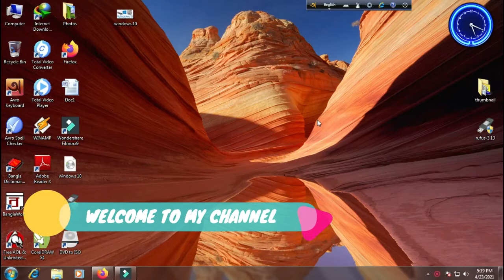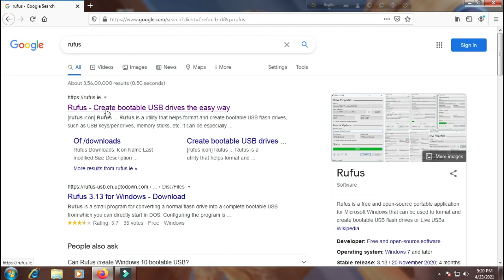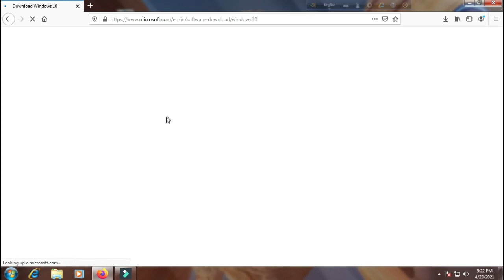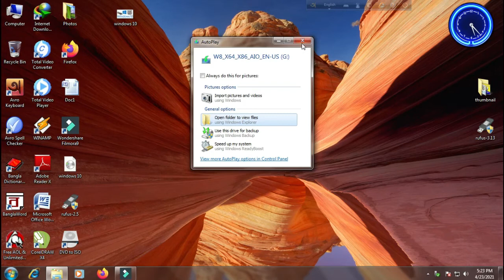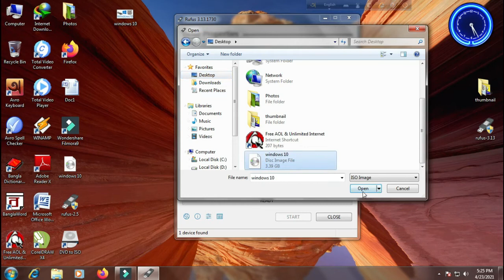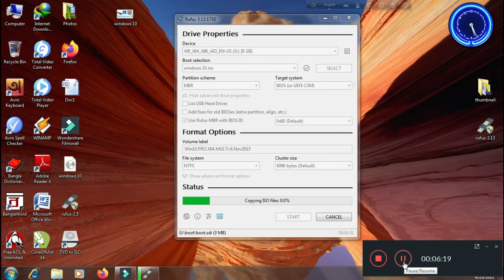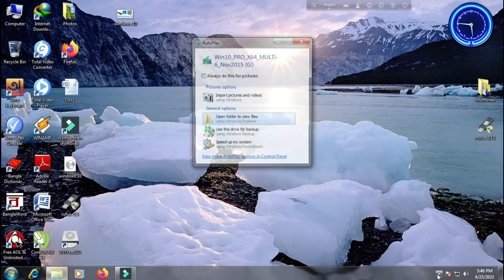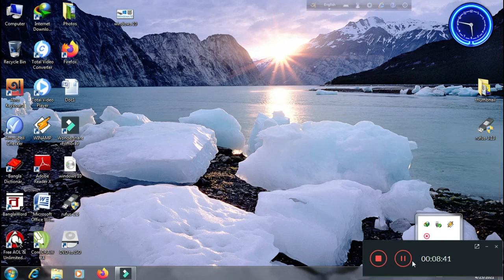How to make windows 10 bookable USB Pendrive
Through this video I am going to create a bookable pen drive. This pen drive contains windows 10. In these days, the use of DVD writer has been decreased. So people are using pen drive instead of DVD writer. For that reason I am going to show how to create bookable windows 10 pen drive. This is a step by step tutorial. So enjoy the tutorial till the end.